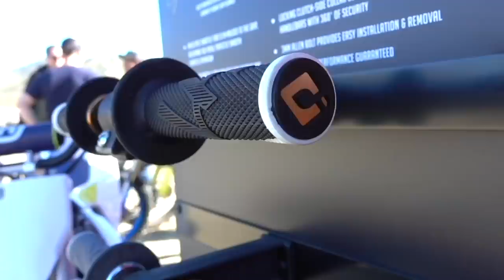Derek Drake on the SML Show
Troy Lee Designs/Red Bull/KTM's Derek Drake was enjoying an impressive rookie season in the Western Regional 250 Supercross Championship before the COVID-19 pandemic brought the world to a screeching halt. The personable teen from Central California finished ninth in his first-ever Supercross at the Anaheim One season kickoff and sits inside the top ten in the series point standings. We were stoked to have Drake visit us on the SML Set, as he is one of the nicest guys in racing. Enjoy!